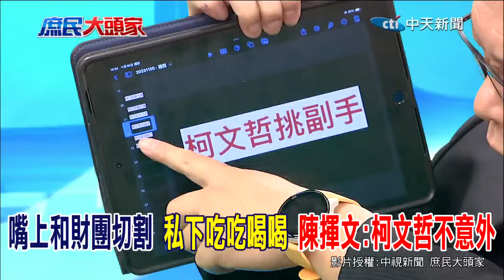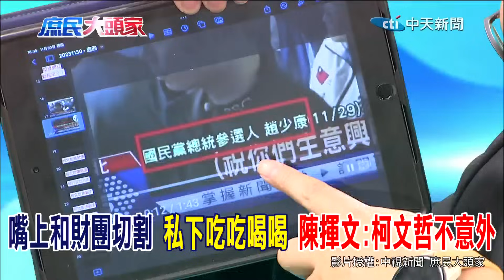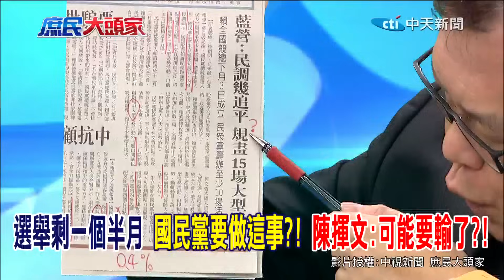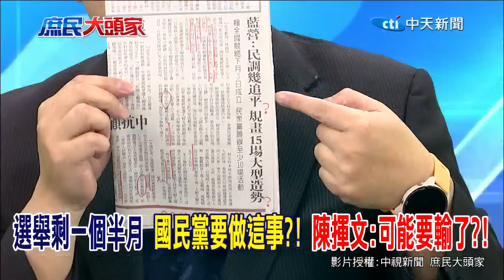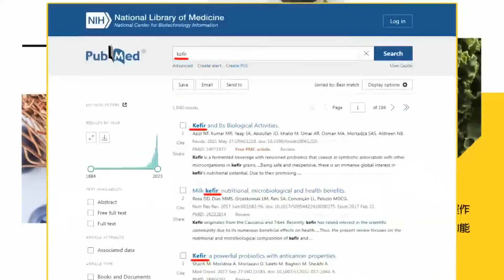複製韓流?韓國瑜造勢爆棚還是選輸 陳揮文逆風:別再迷信大造勢